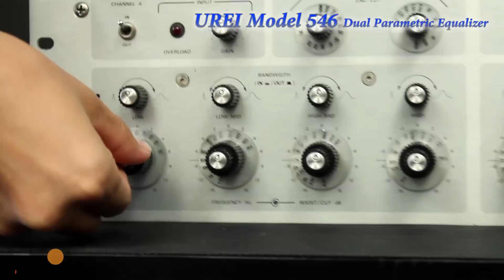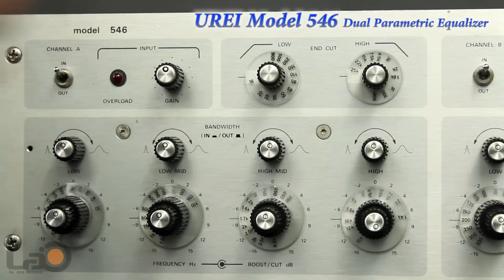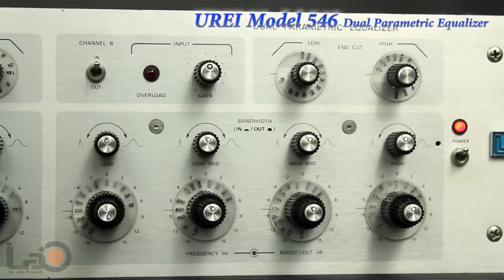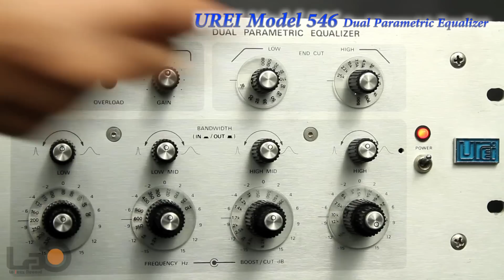UREI MODEL 546 Dual Parametric Equalizer